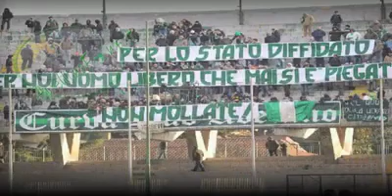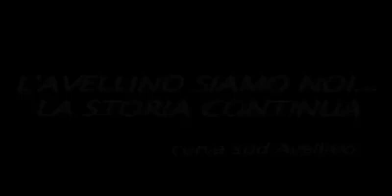Si lotta e si è lottato sempre